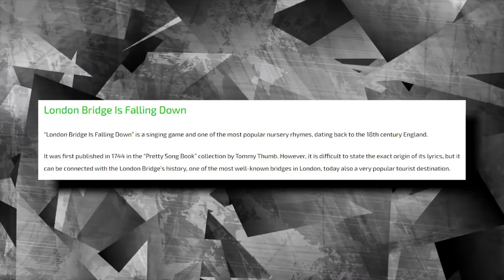Vikings Valhalla ISN'T Historically Accurate.. Here's Why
Welcome back to History District, today on the channel we are going to reveal how Vikings Valhalla isn't historically accurate. Vikings: Valhalla covers the final years of the Viking Age and features some key events from Viking history, but it isn’t exactly historically accurate, and here’s every major change to real-life history. Historical dramas have become widely popular in recent years, and on TV, one of the most successful shows from that branch is Vikings. Created by Michael Hirst, Vikings premiered on the History Channel in 2013 and started as a miniseries, but the first episodes were so well-received, Vikings lived on for six seasons, coming to an end in 2020. Vikings: Valhalla season 1 saw some key events from Viking history, such as the St. Brice’s Day massacre and the fall of the London Bridge, but not all of these are historically accurate – and here’s every major change to real-life history in the first season of Vikings: Valhalla.

Freydís Eiríksdóttir’s Story. What’s known about the story of Freydís Eiríksdóttir is through legends, but it’s widely believed that she was a real person and the daughter of Erik the Red, though it’s unclear if she was a legitimate daughter or the result of an affair. There are two versions of Freydís’ story in the sagas, and they are very different from each other. First, in the Saga of the Greenlanders, which describes her as Leif’s sister, Freydís returned to Vinland without Leif, making a deal with two Icelandic men named Helgi and Finnbogi. The plan was to travel together to Vinland and share all profits half-and-half, but once they got there, there were many disagreements between them, the first one being the brothers arriving first at Leif’s home and Freydís ordering them to move as the house was meant for her. The Fall Of The London Bridge. In Vikings: Valhalla, the fall of the London Bridge was the result of a very elaborate plan by Leif, in which Canute (Bradley Freegard) and his army tricked King Edmund (Louis Davison) and his soldiers into crossing the bridge so they could bring it down and trap them. The plan was a success, with Leif, Harald, Liv (Lujza Richter), and more weakening the structure of the bridge and Olaf Haraldsson (Jóhannes Haukur Jóhannesson) and his men tying it to their ships and destroying the bridge. However, in real life, the fall of the London Bridge happened very differently, and Leif wasn’t involved.